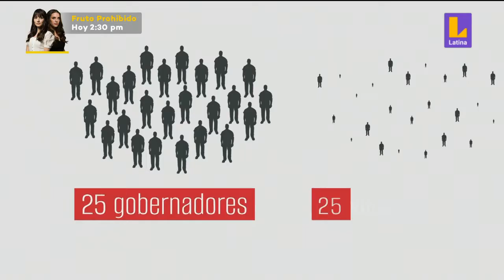🔴 ¿A quiénes elegiremos este 2 de octubre en las elecciones regionales y municipales? 👇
🔴 PerúDecide2022 🔴 ¿A quiénes elegiremos este 2 de octubre en las elecciones regionales y municipales? 👇 📺